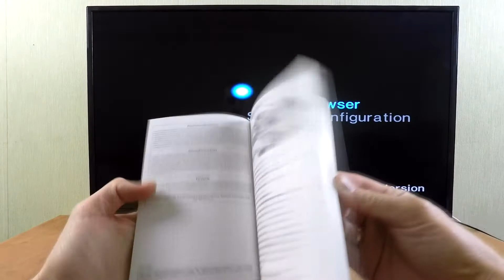Playstation 2 - Delta Force Black Hawk Down